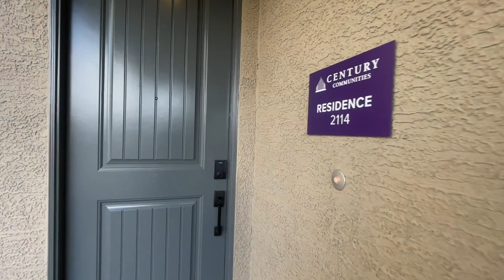Marvella Residence 2114 | Century Communities in Skye Canyon | $453k+, 2114 sq.ft. 4-6 beds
Residence 2114 Model Tour - Marvella by Century Communities

Join me as a do a model home tour of the Residence 2114 in Marvella by Century Communities in the Skye Canyon Master Planned Community.

This community offers 3 different two-story floor plans to choose from ranging in size from 1,704 sq. ft. to 2,114 sq. ft. with 3-6 bedrooms, 2.5 bathrooms and 2 car-garages.

RESIDENCE 2114
2,114 sq. ft.
4-6 beds + Loft
2.5 baths
2 car-garage

HOA FEES
$50 a month - Marvella
$84 a month - Skye Canyon
SID $385.20 Semi-Annually

Company: Home Realty Center
License #: 180246